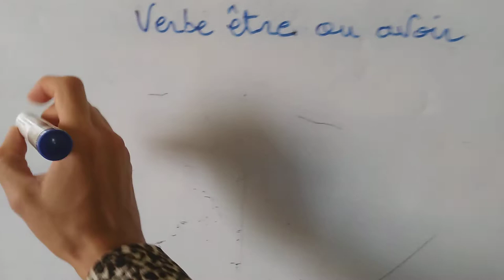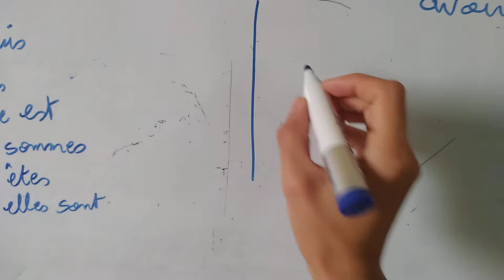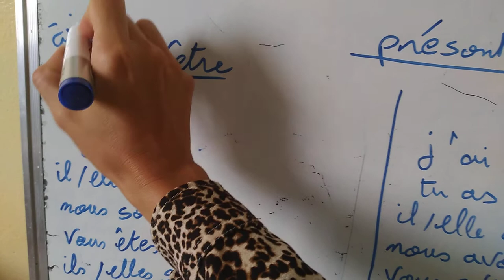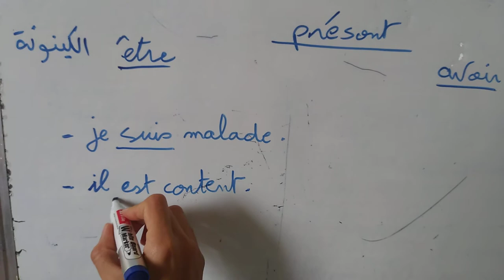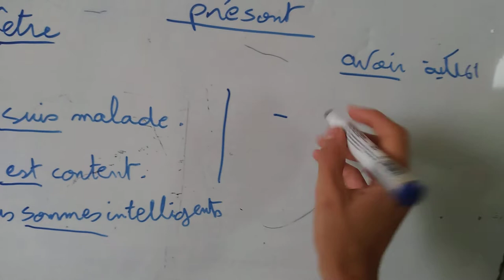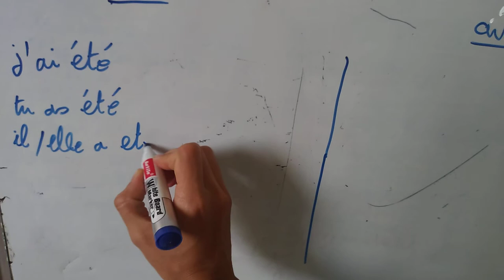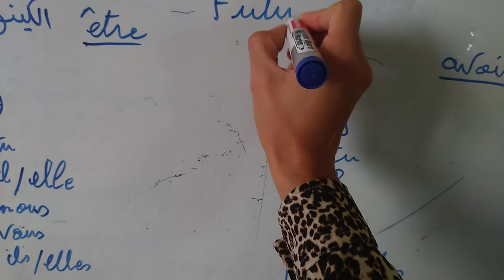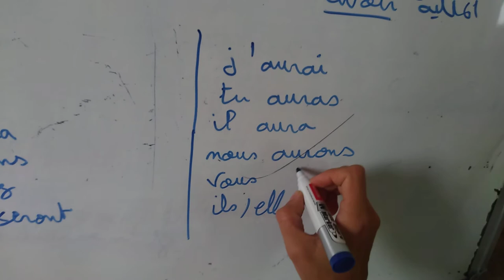conjugaison du verbe être et avoir à tous les temps